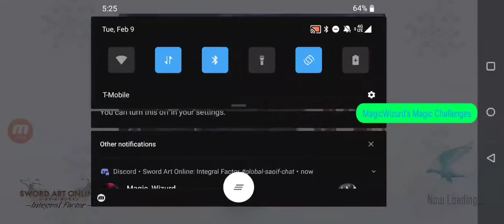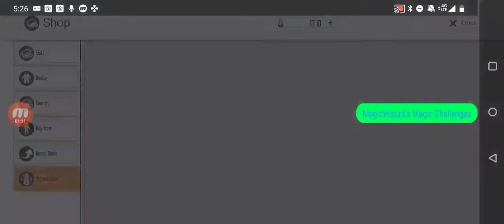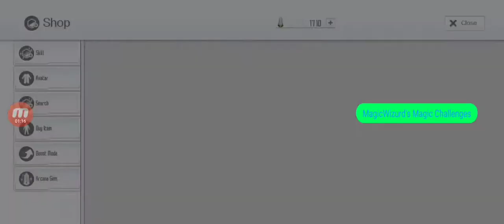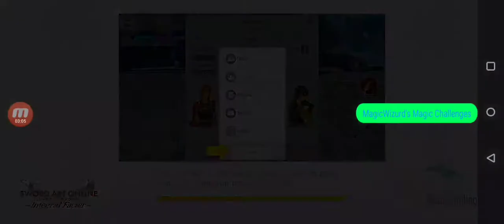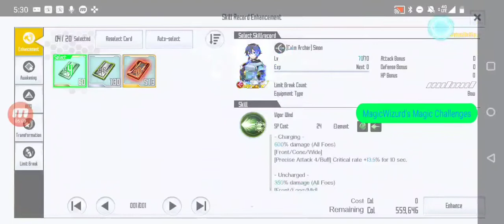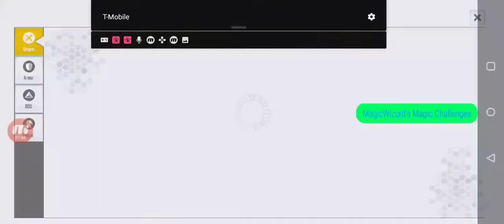SYINI AND I ARE NOW FULL 4 STAR?! INTEGRAL FACTOR: THE GRIND EPISODE 135!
Integral Factor the grind is the new series name

Golden Phoenix makes my thumbnails and my PFPs.

WANNA BE IN MY VIDEOS?

P.S: Since Adobe does not take .mkv files (default for OBS) I have to transport them through Bandicut and then through APP. Sorry if i forget to cut the end out.

If you read this far down I Love you all.